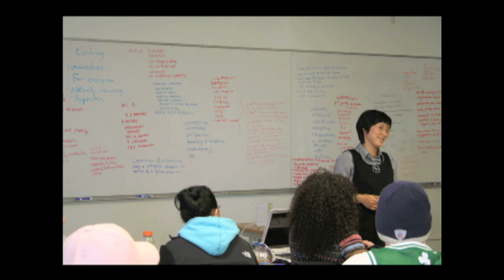Artbotics at a Glance (2010)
An overview of the Artbotics program.